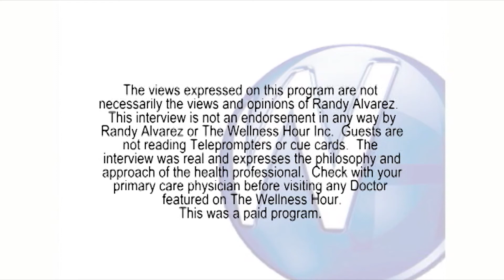Treating Cataracts with Jessica Boeckmann, MD of Orange County's Acuity Eye Specialists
Randy Alvarez, host of The Wellness Hour, interviews Jessica Boeckmann, MD about the latest treatments for cataracts, and premium eye lenses.